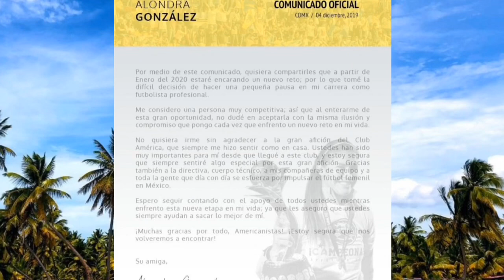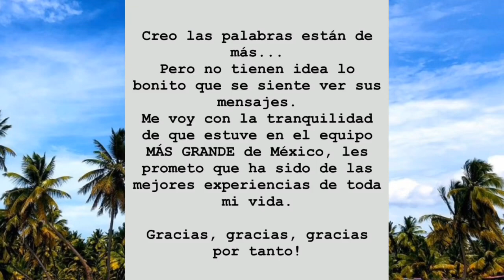ALONDRA GONZÁLEZ DEJA LAS CANCHAS PARA ENTRAR A EXATLON ESTADOS UNIDOS Cuarta temporada